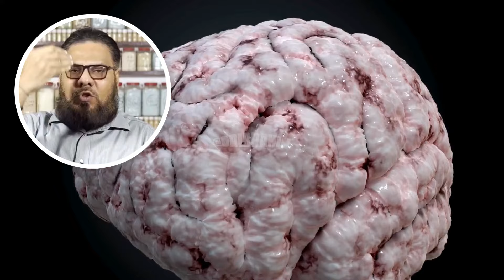Kushta Tamba Ke Nuqsanat Aur SAFE Mutabadil | Dr. Ibrahim Ka Mashora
Today, Dr. Ibrahim talked about the dangers of using metallic kustas in traditional medicine, highlighting their potential harm to health. Instead, he proposed a safer alternative made from all-organic herbal ingredients. This alternative offers similar benefits to metal kustas but without the risks. Kushta, whether herbal or mineral-based, is prepared through a series of steps including purification and calcination. It is known for its therapeutic benefits in treating various health issues, from digestive and respiratory problems to arthritis and skin conditions. However, it's important to use kushta cautiously under the guidance of a healthcare professional, as it can be potent and may cause side effects if not prepared or used correctly.

0:00 Intro
0:27 Who Should & Should NOT Use this Kustha
1:31 Real-Life Story of Kushta User
2:08 Complete DIY Preparation of Herbal Kushta
4:07 Correct Time & Dosage

Kushta, a traditional herbal or mineral preparation in Unani and Ayurvedic medicine, undergoes a meticulous process involving herb, metal, or mineral purification and calcination. Its therapeutic benefits vary based on the ingredients and intended use, addressing ailments like digestive disorders, respiratory issues, arthritis, and skin conditions. Common ingredients encompass metals such as gold, silver, and copper, along with minerals like sulfur, mercury, and arsenic, sometimes complemented by herbs and plant extracts. While Kushta can enhance vitality and bolster the immune system, its potency mandates careful use under healthcare professional guidance to mitigate risks. Improper preparation or use can lead to toxicity, allergic reactions, or medication interactions. The elaborate preparation method includes ingredient selection, cleaning, grinding into a powder, and subjecting them to heat for transformation. Due to potential side effects and toxicity, caution is paramount, and consulting a healthcare professional before using any herbal or mineral preparation, particularly for those with underlying health conditions or taking medications, is advisable.